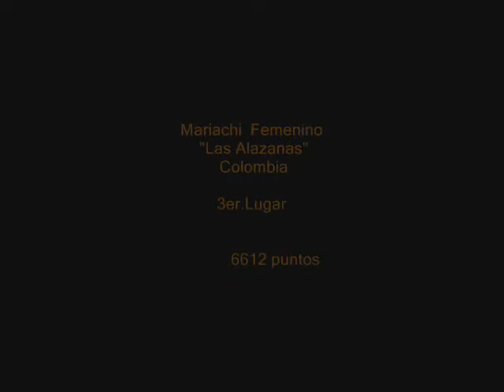Ganadores del Concurso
Ganadores del concurso "Sones de Mariachi por el Mundo"